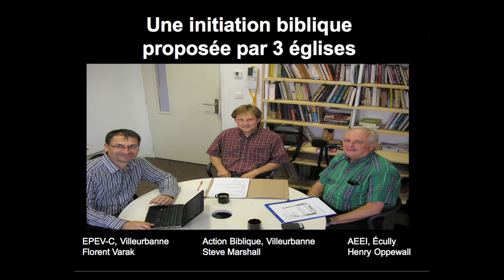Ecole Biblique de Lyon